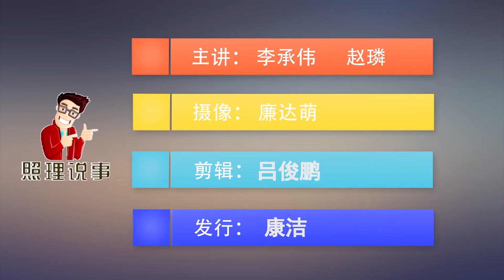疫情下，比餐饮业更惨的是出租车！能否给出租车减免“份子钱”？ ｜照理说事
这次疫情很多行业受到了打击，比如说上次节目我们聊到的餐饮业。其实还有一个行业受到的打击也很大，就是我们每天都很熟悉的出租车行业。